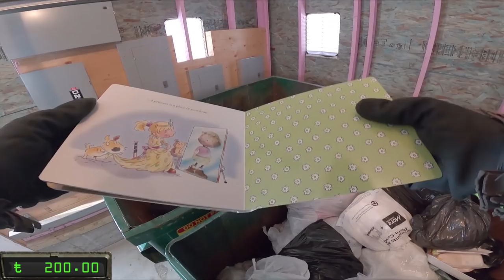Dumpster Diving In Extreme Cold!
Canada is super cold right now! You may have heard lol. Dumpster diving is definitely not as much fun when you can't feel your hands or feet! We did alright and found a few treasures though, so there's no reason to whine about it. Other places are colder still!